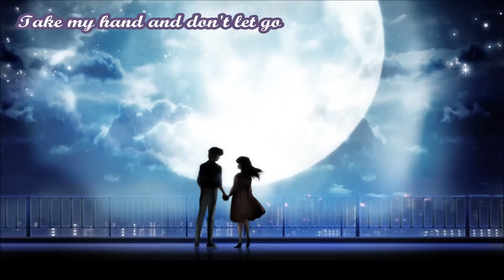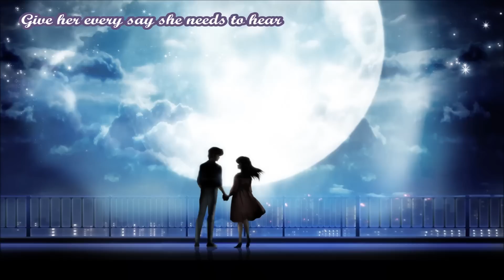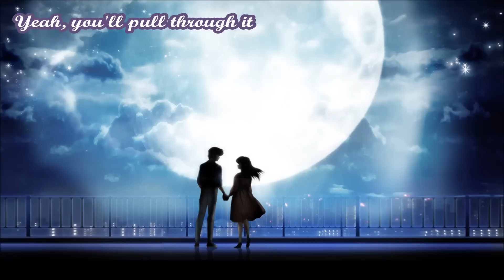Nightcore | Salted Wound | Sia | Lyrics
Hi guys! Nobody uploaded this song in nightcore yet :/ It's strange 'coz the song is amazing. I give you to enjoy nightcore & love it :3